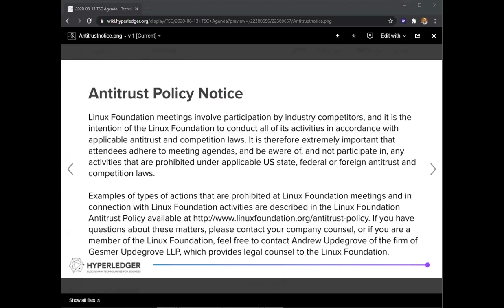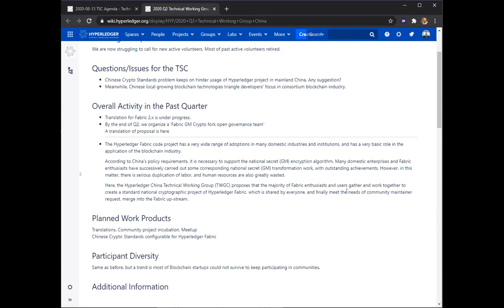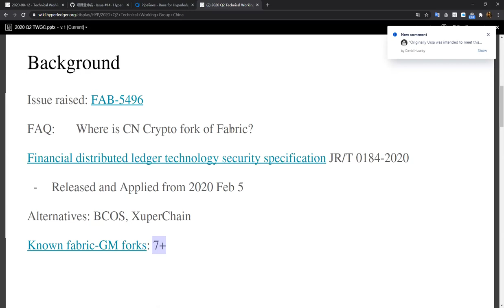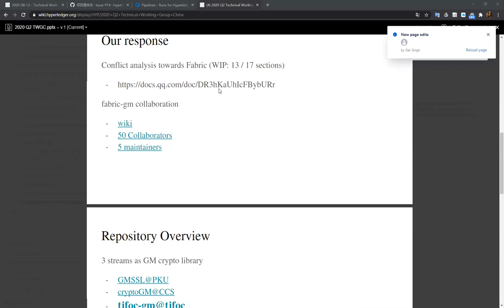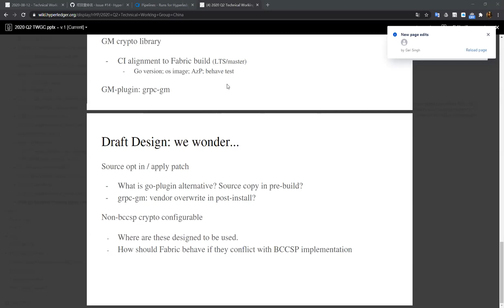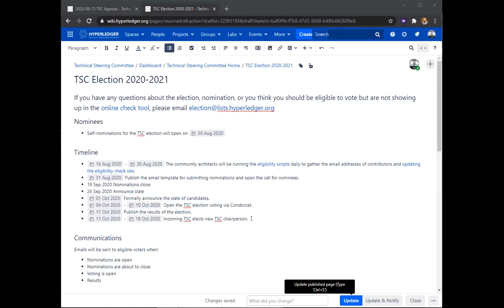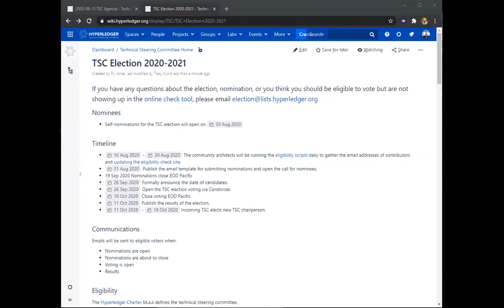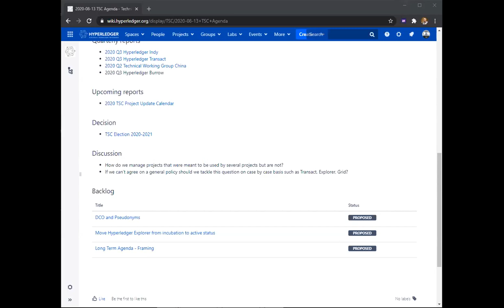2020 08 13 TSC Meeting